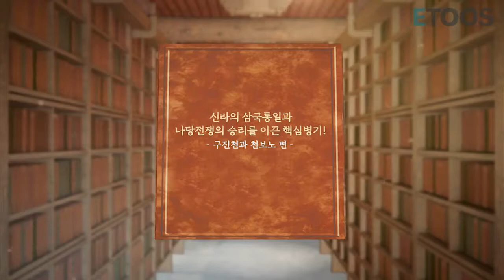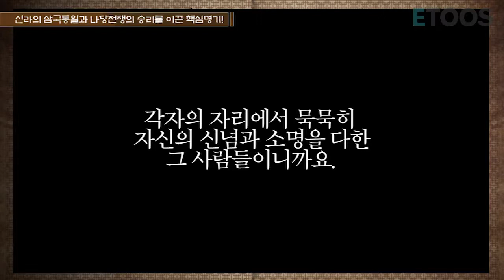[최태성][연극20장면] 나라를 구한 특별한 기술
화살을 1,000보나 날려 보내는
뛰어난 활을 만들 수 있었던 신라의 기술자 구진천을 만나봅니다.